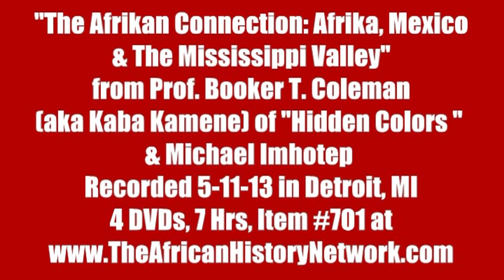Per Ankh Hour Show - Class12 - The Shabaka Stone - Part 1 Kaba Kamene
Archived episodes are also available for you to listen to as well.

Listen to The African History Network Show, Thursdays, 8pm-11pm EST with host, Michael Imhotep of The African History Network or by phone, when we are LIVE at .

DVD ON SALE NOW: The African History Network Lecture Series presents Prof. Kaba Kamene (aka Booker T. Coleman) "The Afrikan Connection: Afrika, Mexico & The Mississippi Valley" & Michael Imhotep of The African History Network "The Media's Deliberate Destruction of The African-American Family: Reloaded".  Recorded, 5-11-13 in Detroit, MI (4 DVDs, 7 Hours) -- Item #701

Prof. Kaba Kamene (aka Booker T. Coleman) of "Hidden Colors 1 & 2" discussed the Ancient African Presence in Afrika, Mexico and in the U.S. along the Mississippi River including Pyramids and Mounds that were built and much more.  He also discussed a number of other topics including developing Education Curriculums for our schools and children, Homeschooling, Melanin, The Trans Atlantic Slave Trade, A Study Guide to study the documentaries, "Hidden Colors 1 & 2" and much more.

Michael Imhotep host of The African History Network Show discussed the African Presence in the U.S. 51,700 years ago, The Lost City Egyptian City of Thonis-Heracleion that sunk into the Mediterranean Sea at least 1,200 years ago, the origins of some of the Negative Images of Africans-Americans depicted in the media, how false statistics are put out about our relationship status, how to counter the Negative Images that we see, evidence of how studying our history helps our children academically and much more. This presentation is an overview of the 3 part, 13 hour lecture series from Michael Imhotep and is updated with new information.